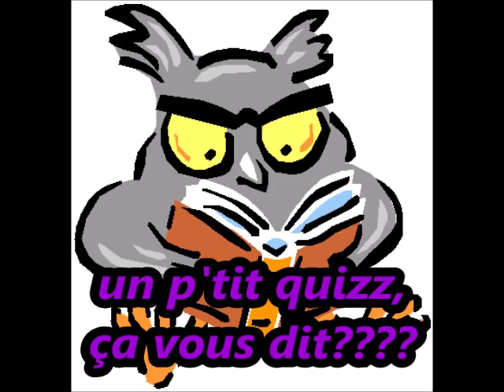COURS ET REVISIONS (VOUS ALLEZ ETRE SURPRIS DES REPONSES)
Je vous propose un petit quizz afin que vous puissiez tester vos connaissances générales .
C'est parti pour un moment de délire.